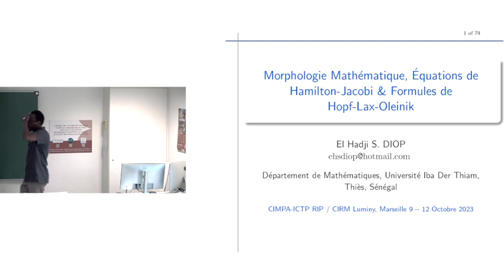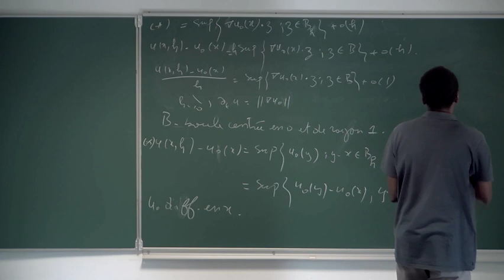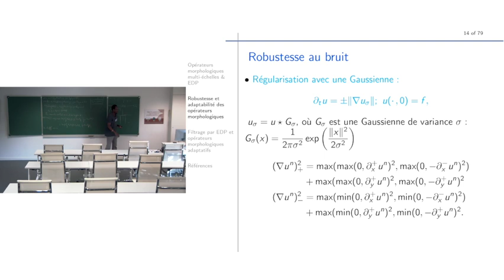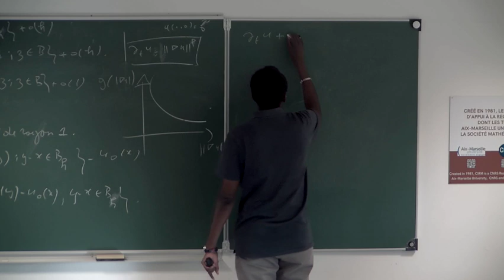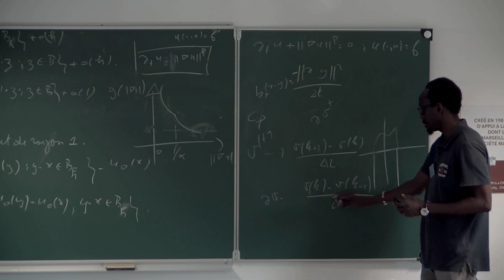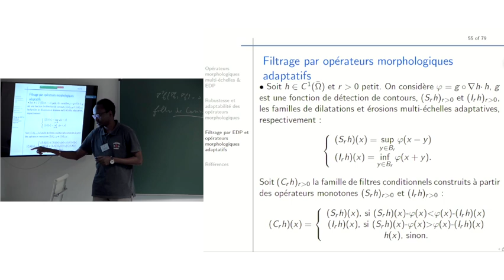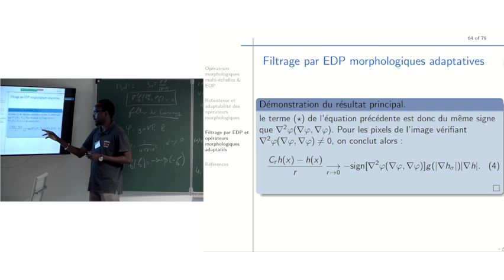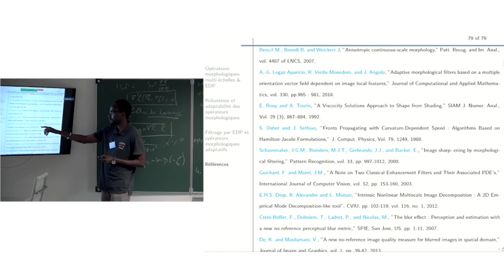Morphologie mathématique, équations d’Hamilton-Jacobi et formules de Hopf-Lax-Oleinik -El Hadji Diop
Partie 2/4

Résumé : Dans beaucoup d’applications en traitement d’images ou de données en général, il est important de faire une bonne analyse des structures fines à des échelles ou résolutions différentes. Cela est le cas en particulier en compression de données, détection de caractéristiques, analyse et détection de mouvement. Du fait de ses bonnes propriétés de non linéarité et de préservation de formes et de géométrie des objets, la morphologie mathématique apparait depuis des décennies comme étant un outil très performant d’analyse multi-échelles. Plusieurs formulations ont été proposées pour bien établir son cadre théorique; entre autres, une approche algébrique basée sur la théorie des réseaux complets ou celle reposant sur l’analyse fonctionnelle qui permet d’aboutir à la théorie des équations aux dérivées partielles (EDP) de type Hamilton-Jacobi du premier ordre et dont leurs solutions existent au sens des viscosités et sont bien connues comme étant les formules de Hopf-Lax-Oleinik (HLO). Dans ce cours, nous aborderons la morphologie sous l’angle de l’analyse fonctionnelle pour montrer ses liens avec les EDP et les formules HLO, ce qui nous permettra, d’une part, de proposer des opérateurs morphologiques robustes en environnement bruité et adaptatifs par rapport aux propriétés intrinsèques de l’image. Nous verrons aussi diverses extensions possibles dans des espaces non euclidiens et la morphologie mathématique basée sur la convolution (max, min). Nous regarderons les aspects numériques et proposerons des applications en filtrage, analyse multi-échelles et rehaussement de contraste.

☝️ El Hadji Diop est professeur à l'université Iba Der THIAM (Sénégal).

Ce cours a été filmé au CIRM (Marseille, France) du 9 au 12 octobre 2023.